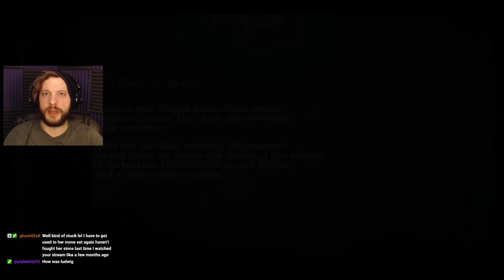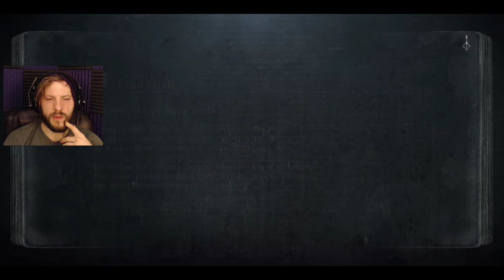Bloodborne NG+99 DLC GUNS ONLY CHALLENGE Part 3 ♥♥♥